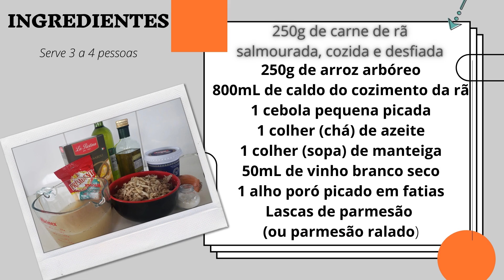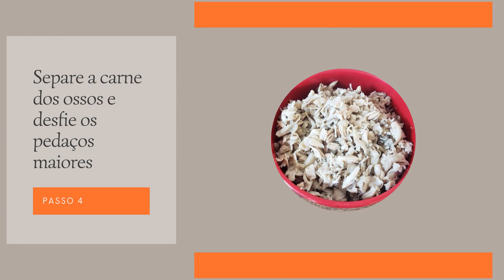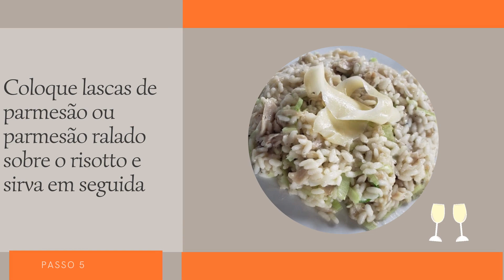Risotto de ra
Este vídeo foi originalmente exibido no projeto Ranicultura Digital, canal no dia 30/12/2020 e contou com a participação do GEPPesc para sua produção. O projeto Ranicultura Digital apresenta discussões relacionados à atividade, todas as últimas quintas-feiras de cada mês, as 18h, com a moderação do prof. Andre Muniz Afonso (UFPR).